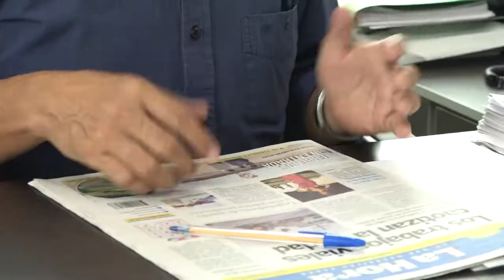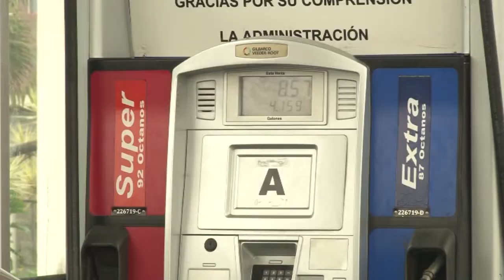TARJETAS NO SON ENTREGADAS A COLABORADORES TAXISTAS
Los conductores de taxis solicitan la entrega de las tarjetas de compensación a los dueños de las unidades. Su  inconformidad se genera porque este beneficio otorgado por el Gobierno al gremio amarillo para que paguen a el galón de combustible a un dólar con 48 centavos y no a un dólar con 85 centavos, no les llega.